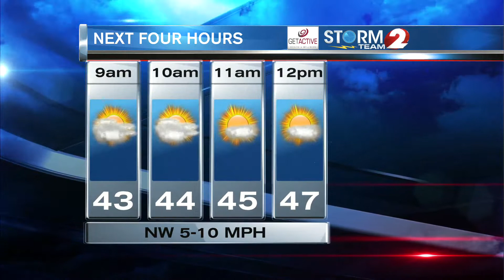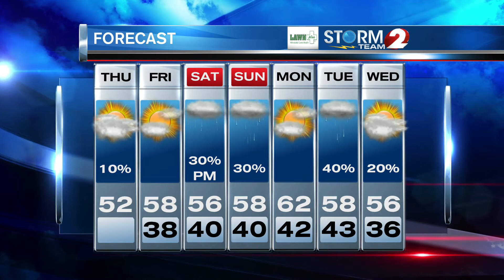AM Forecast UPDATE 4-15-21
Much cooler today & even colder tonight...